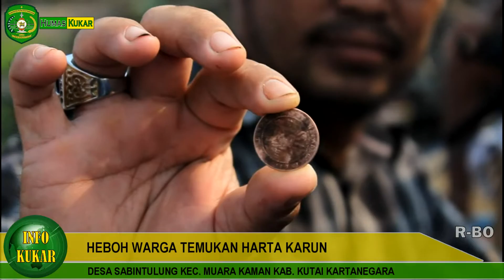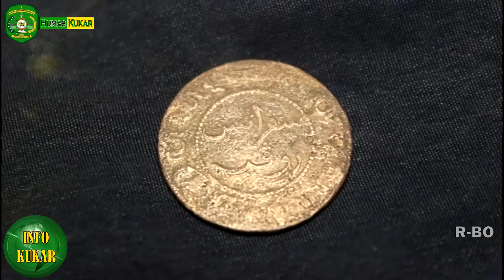HEBOH WARGA TEMUKAN HARTA KARUN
Kunjungi Website Pemkab Kukar untuk melihat berita dan video lainnya di go.id

You Tube : Humas Kukar

Editor : Mira Fahriani, R. A, SE